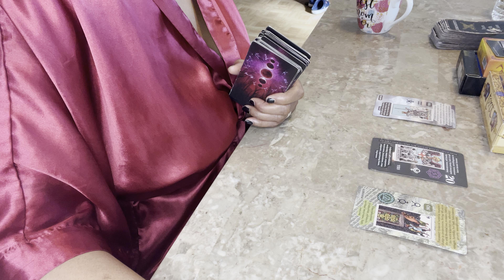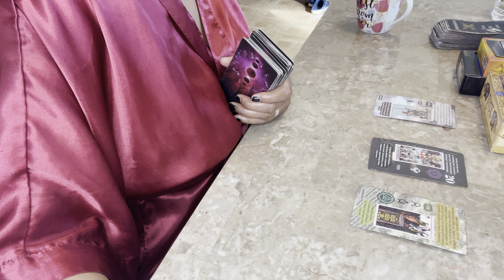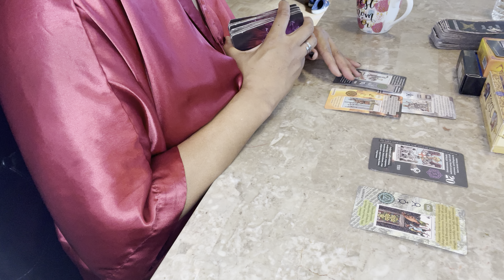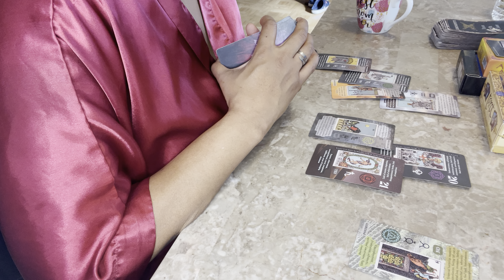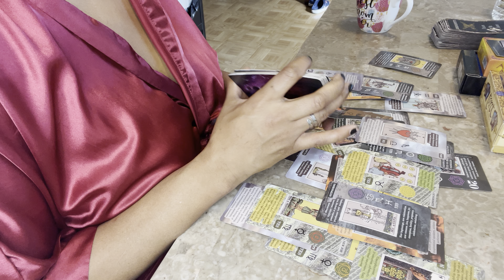SAGITTARIUS❤️‍🩹 “Their shady ass ex CAN’T break this love!” January 2023